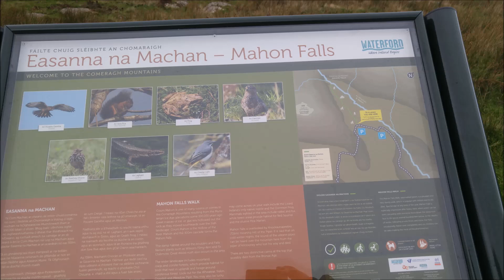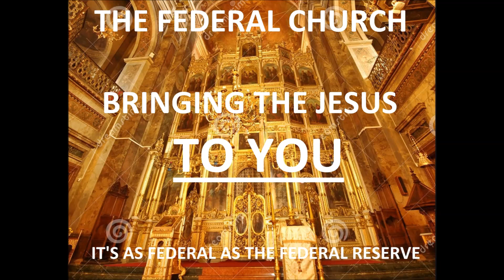Photos of Mahon Falls in the Comeragh Mountains Ireland Travel Guide Video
In County Waterford, Ireland